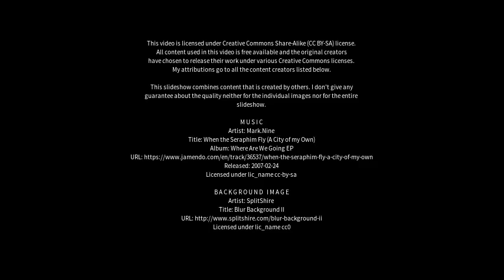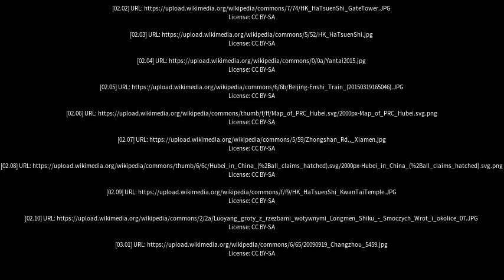Best places to visit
Best places to visit - Enshi (China) Best places to visit - Slideshows from all over the world - City trips, nature pictures, etc.